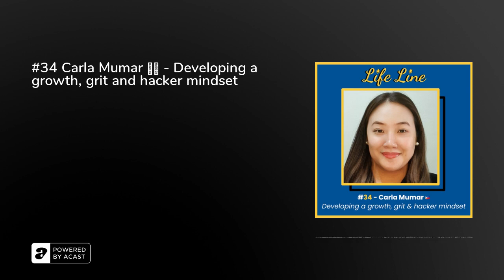#34 Carla Mumar 🇵🇭 - Developing a growth, grit and hacker mindset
🇵🇭 Carla Mumar is serving underserved students in the Philippines to help them develop a growth mindset and their « grit » so they can find a purpose and unleash their potential.

✅ Carla always believed that she could have a fulfilling life without ticking all the boxes and wanted to prove she could be successful without a university degree.

🤩 She started her career as a call centre agent and then created her own curriculum to self-learn all the skills she needed to climb the corporate ladder and stand out in the job market.

💪 While she faced countless rejections, her hacker mindset and grit - passion and perseverance in service of a long-term goal - eventually led her to become a trainer and then founder of SCALE Solutions, to bring everything she has learned back to the community.

🎯 She shared how her life is an ongoing test and trial, where every job and experience was an opportunity to refine her purpose: to equip the marginalized youth with the skills they need to succeed and achieve their dreams.

We discuss the unexpected start of SCALE Solutions, her mental health and wellbeing routine and explore her hacker mindset.

🎤 “I applied to be a trainer and they said: ‘you did well with the interview! Unfortunately, because you don't have a degree…’

I was like, OMG, this degree… I am not going to let this stop me! I had nothing to lose, it was a risk for me but I wanted to show them that I can be a trainer even without a degree so I just told the interviewers: ‘okay, let's do it this way. There's a 6-month probation, right? So hire me, give me the salary of an agent, but give me the work of the trainer. After 6 months, if I don’t pass the trainer's evaluation, it's still okay for you because you can still hire me and continue with my salary as an agent. But if I pass the evaluation period, then you just need to adjust my salary and switch my role to become a trainer. It's a win-win situation for you’.

The salary difference is huge but I just wanted to prove a point that I can do this. Thank God after 6 months I passed the evaluation!”

❤️ TIMELINE:
8’ - Growing up outside of the box and society’s expectations
33’ - Disrupting her own education and hacking the system
51’ - How to develop a growth mindset
60’ - Fulfilling her purpose to serve underserved students with SCALE Solutions
100’ - Documenting her personal journey through a podcast

🙏 To support Life Line, you can:
Share this episode and speak about Life Line to your friends! ❤️
Leave a 5-star review on the Apple Podcast app.
Leave your email for the weekly newsletter.